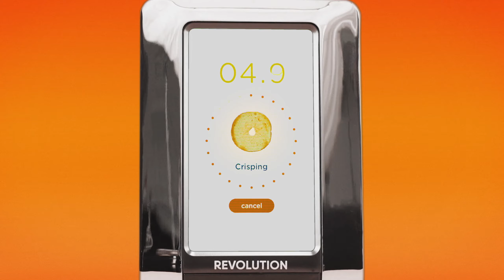Best. Toaster. Ever.